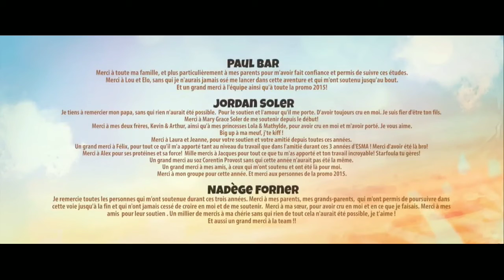Catch It // A CGI short animated funny video // Must watch this video //Award winning short films.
Catch It // It is a short animated films created by the group CGI and CGI meet-up so, credits for this content is goes to them.It is a series of Catch it and it is one part of that series.If you are interested in watching this types of animated short films than please subscribe to our channel and support us to provide more this types of video.After watching the videos you must share this video with your friends and family and also tell them to subscribe our channel because after watching this video further they must be interested in this types of animated short films.